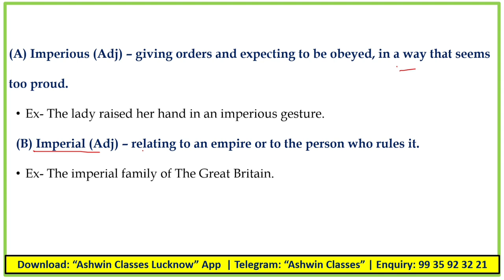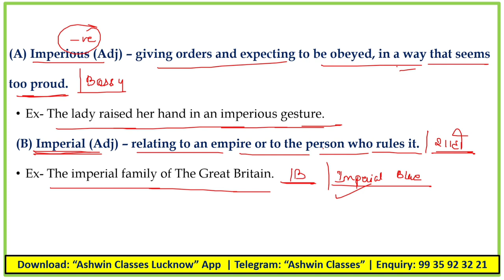"Imperious" vs "Imperial" || Confusing Words (Session- 29) || Homophones | Homonyms | By Ashwin Sir